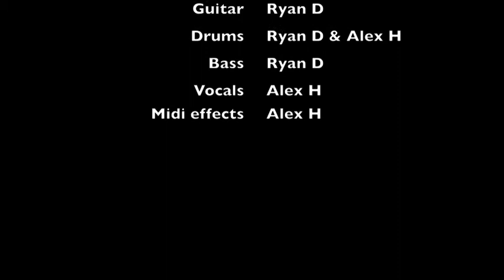Cradle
Started writing this song with my buddy Ryan in December of 2010.
Lyrics for Cradle
The hour approaches as she starts again.
No point in trying, and no means to end.
The hours of bruising and trails of tears.
Holding her back from a ending so clear.
Rock yourself slowly into deaths cradle.
Unable to move not willing but stable.
The present is crumbling, not lucid, but here.
She still cries herself to sleep.
Waiting for your call.
Impostor with means, her pulse is growing weak.
Saving is all I want.
He falls through the ashes, and tries to find a sign.
He opened his heart, and was torn from inside.
The thoughts still remain, and pulls the string.
Attached to his heart, and kills all beating.
Check yourself slowly and rock in your cradle.
The ash finds its way, to anyone who's able.
Time will pass not ever standing still.
Nothing will hold. Everything breaks.
See the heart and pull the strings.
Hold to your own, and leave this place.
The fire still burns, so why do they wait.
Time can't separate. Lies can't separate.
Eyes will seal your fate. Eyes still see your face.